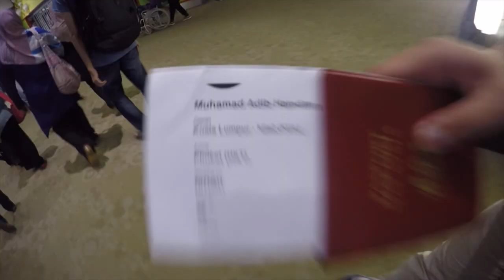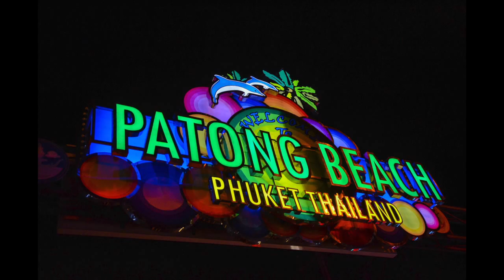Phuket Aftermovie 2015